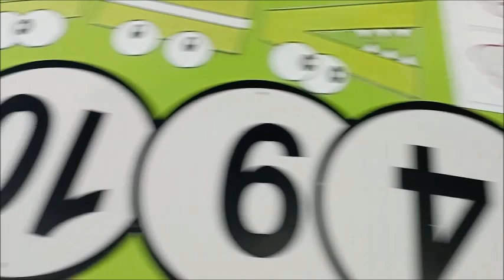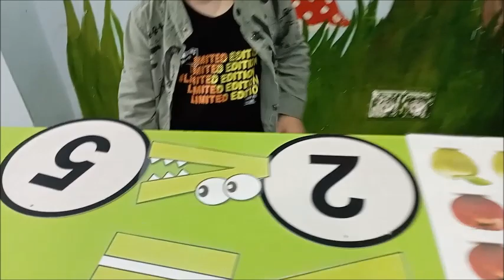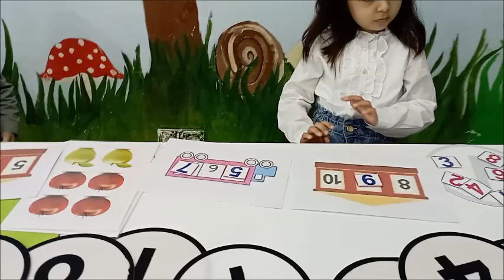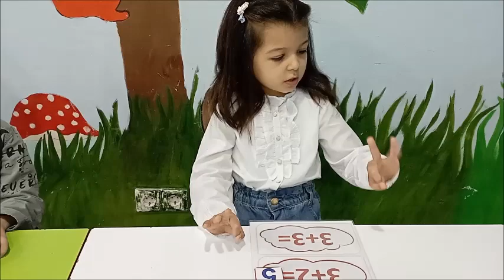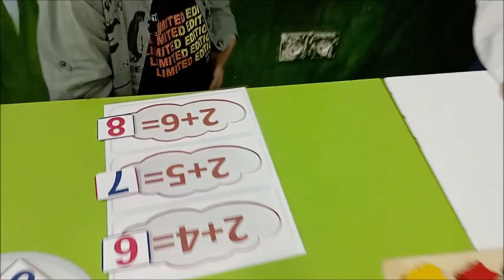Mini bağça.Qısa sorğu sual.Tiamo Kids Dahi Uşaqlar Mərkəzi.